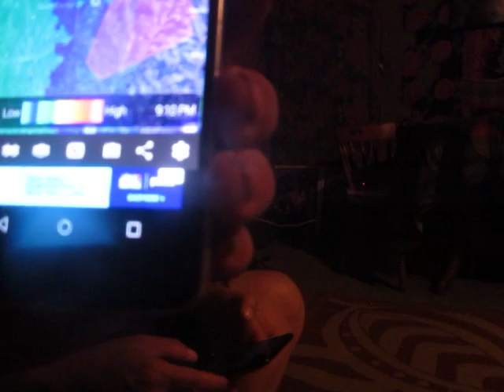If the Flash Flood Don't Gitcha in the End Times, the Tornado Will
Welcome to Tornado Alley, New York, Baby!